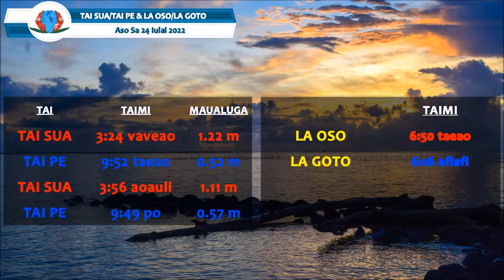Tala o le Tau - Gagana Samoa 230722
Tala o le Tau mo Vaega o Samoa
Fa'amauina e le Ofisa o Vaaitau i Mulinuu